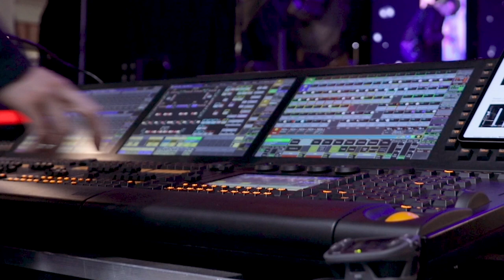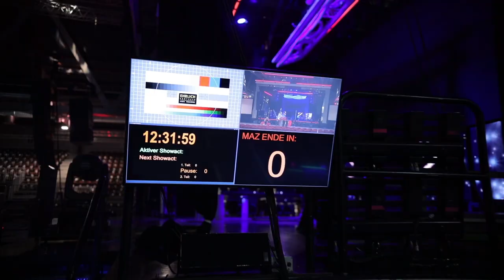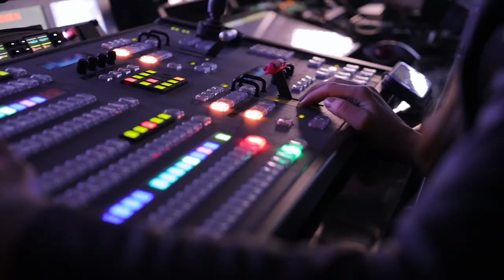Ehrlich Brothers Backstage - Behind the scenes mit Bolero Wireless Intercom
Seit 2017 nutzen Chris und Andreas Ehrlich auf ihren Shows und Tourneen unser Wireless Intercom System Bolero.

Seht selbst, was die Crew zu Boleros Zuverlässigkeit, intuitiven Bedienung und Performance zu sagen hat – wir nehmen Dich mit auf eine exklusive Reise hinter die Kulissen der Show der beiden Magier.